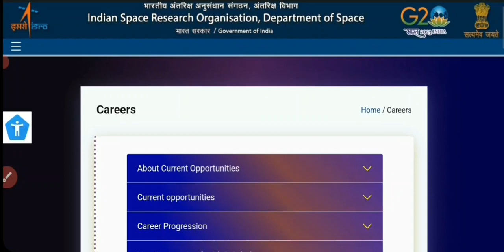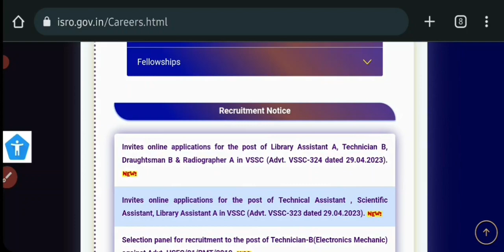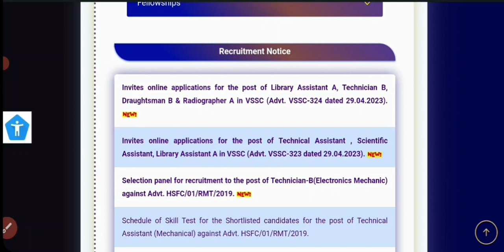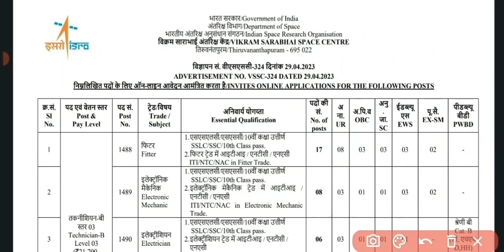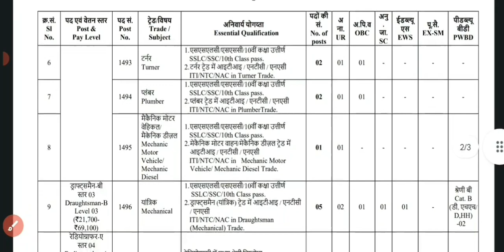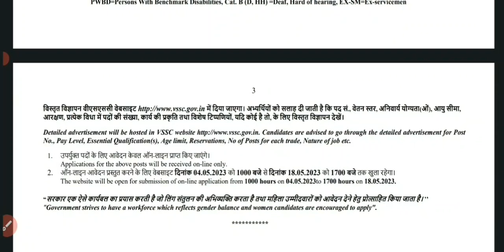अंतरिक्ष विभाग,Isro vacancy,विक्रम साराभाई अंतरिक्ष केंद्र, VSSC Recruitment, ITI, All India Vacancy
jo bhi student government job ki taiyari kr rhe hai to job updates paane ke liye channel ko subscribe jarur kare, hmare es channel pr sabhi prakar ke government job ki updates di jaati hai, sarkari naukari paane ke liye channel ko jarur subscribe kare
10th/12th Pass 10000 post
10th pass job
12th pass job
graduate jobs
post graduate job
sarkari Naukari April 2023
हमारे इस चैनल पर सभी प्रकार के गवर्नमेंट नौकरी की जानकारी दी जाती है, जिसमे प्रमुखतया पब्लिक सेक्टर PSU जैसे कि